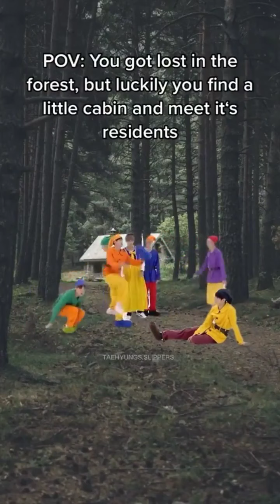compilation of this kind of bts edits lol